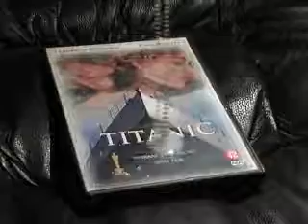Bloopers Maffen 1.0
De deleted scenes van Maffen. Voor meer ga naar